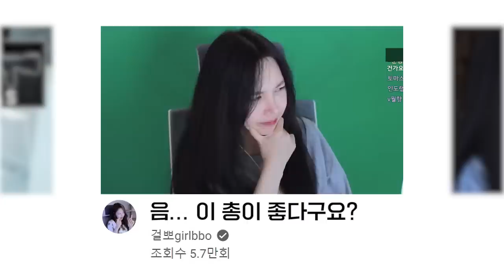요즘 사기라는 그 총... 제 생각은요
* BGM
Track : Dance Time, Tom's Plan, 개억울, 도둑의 계획, 스파이, 아뿔싸, 이게 머선129, 힙리제를 위하여